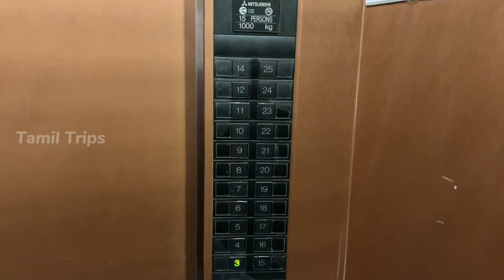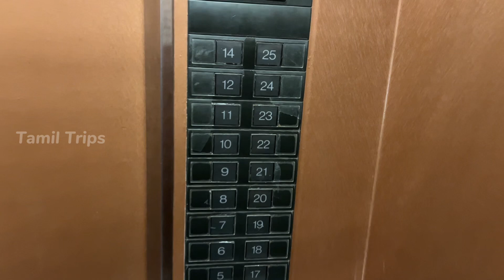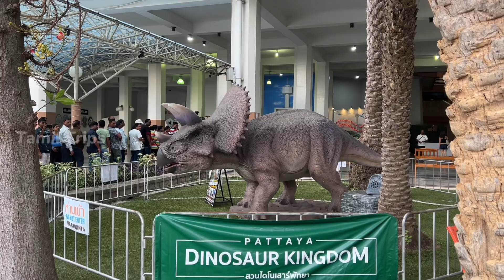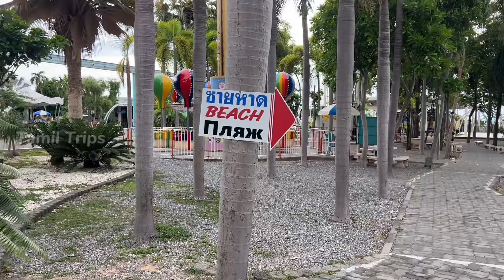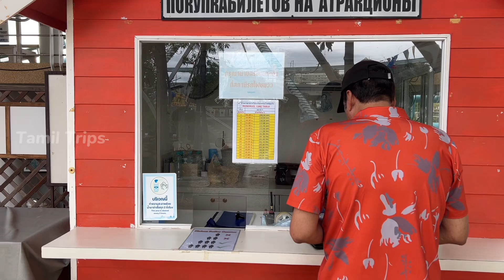Life laye first time Thailand 5 star hotel experience